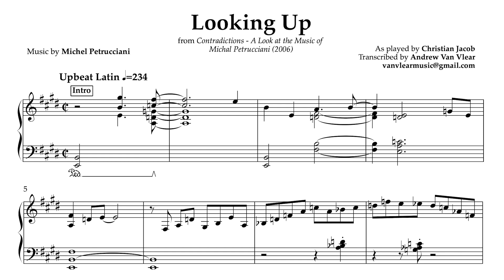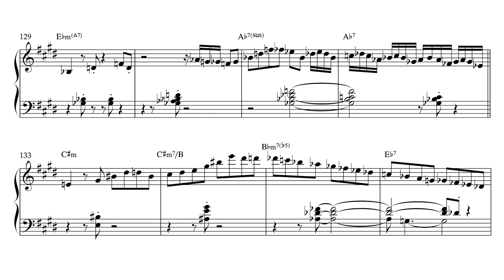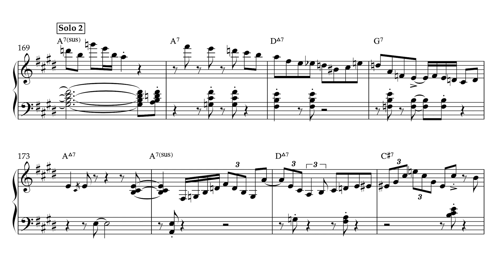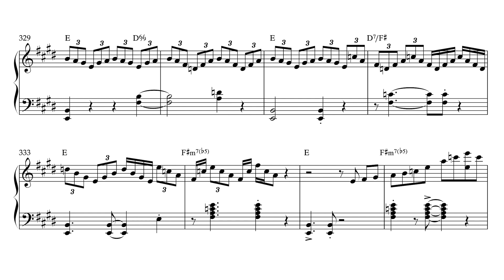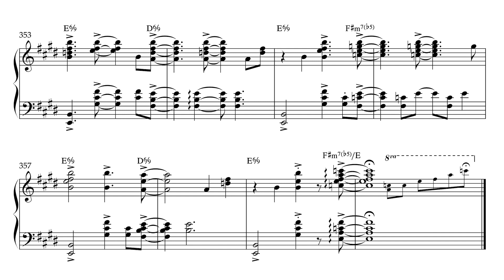Looking Up - Christian Jacob (piano transcription)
Transcription of "Looking Up" by Christian Jacob from the Album: Contradictions - A Look At the Music of Michel Petrucciani.

Christian Jacob - Piano
Trey Henry - Bass
Ray Brinker - Drums